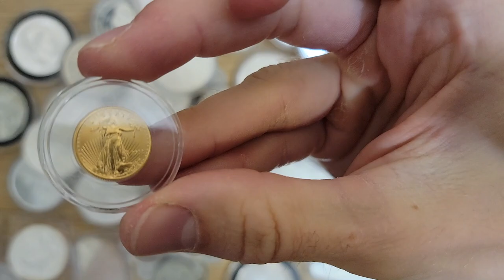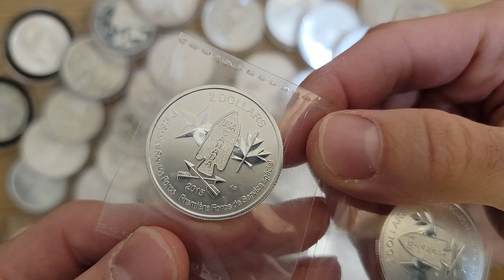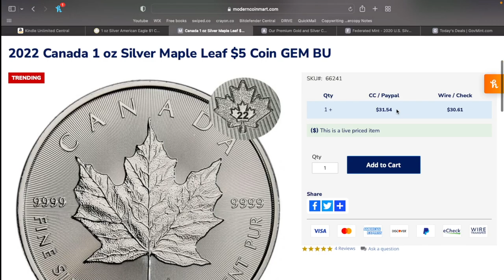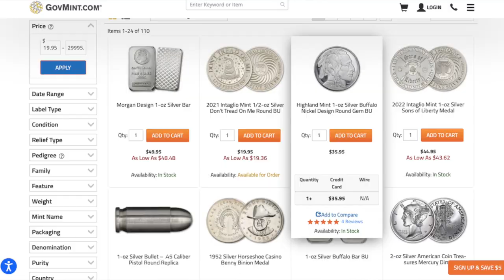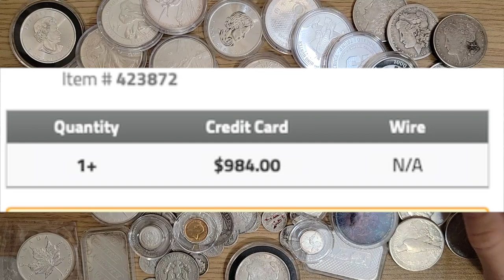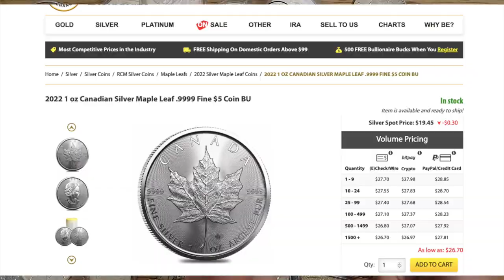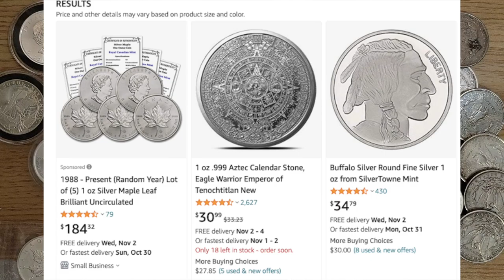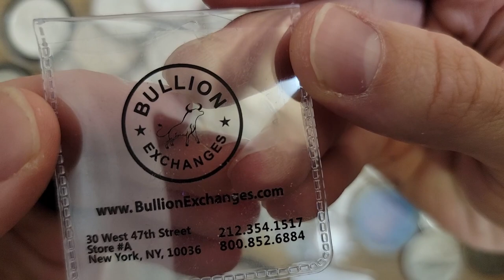Do Not Buy Silver From These 3 Places! (SCAM)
Don't by fake silver/gold! Buy your pocket ping testers here;

mail to be opened on video/private here:

N.S.S.

INSTAGRAM.COM/THENEWSILVERSTACKER

all money I get will go towards our next channel giveaway!

and most importantly have a great day and keep stacking!

1. shipping to US address only
2. No purchase necessary.
3.Void where prohibited.
5. All of the items given away are gifts from myself to the
winners.
6. I will explain any rules for the giveaway in the video or
7. To participate you must be a subscriber and like the
8. If lost I am not responsible In any way.
10. Must be 13 years or older to participate ( If you are
under the age of 18 you need parental consent)
Please make sure to visit the YouTube TOS.

research I am not Responsible for your
actions..